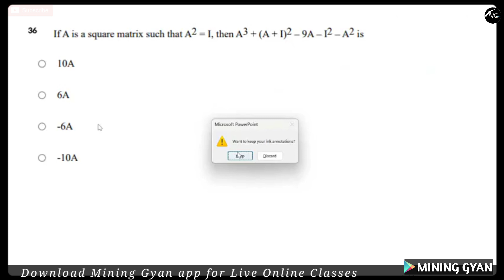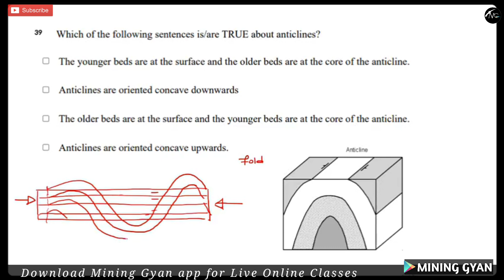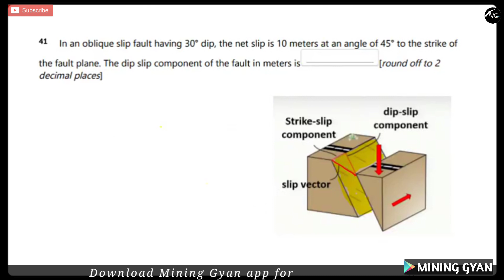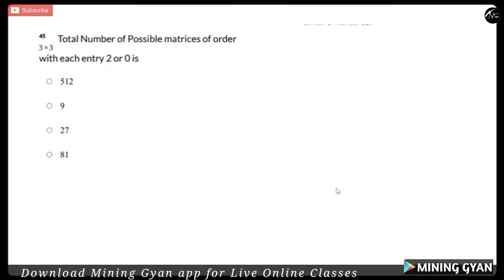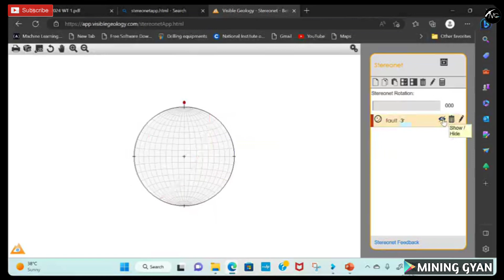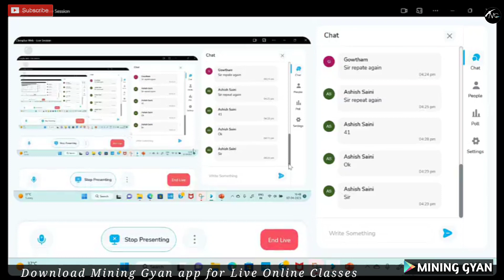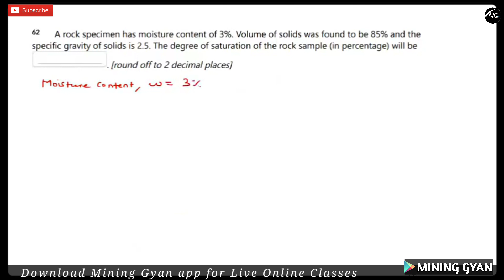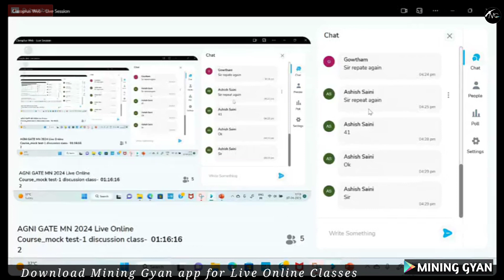GATE MN 2024 Free Weekly Mock Test -1/ Part - 2/Mock Test Discussion Class by Debashish Sir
जब आप किसी exam की तैयारी करते है तो आपके लिए सबसे ज्यादा जरूरी है अपने समय को सही जगह लगाए
पैसे तो वापस आ सकते हैं लेकिन वक़्त और मौका वापस नही आयेगा
9200+ Students MG के different Course में Enrolled है
2600+ Students GATE Mn 2023 के different Course मे Enrolled थे
1300+ Students GATE MN 2024 Course Join कर चुके है
सबको पता है MG है तो भरोसा है, MG है तो हर Exam Mumkin है.
जैसे की दोस्त चुन सकते है पर रिस्तेदार नही
वैसे ही गया हुआ वक़्त वापस तो नही ला सकते परंतु आज का  वक़्त कहाँ और किस पर लगाना है ये चुनाव हमारे हाथ मे है
Choose the best, choose MG

🍁 700+Hrs Live Video Lectures + Recordings
🍁 Highly Experienced & Friendly Faculty Members
🍁 400+ Mock Test
🍁 Daily/Weekly/Section Wise/Full Length Mock Test
🍁 PYQs Video Solution (Years wise+ Topic wise)
🍁Best Quality Study Materials
🍁 Short Notes
🍁 Personalised WhatsApp group for instant doubt clearance
🍁 24×7 Support & Guidance
& Many more